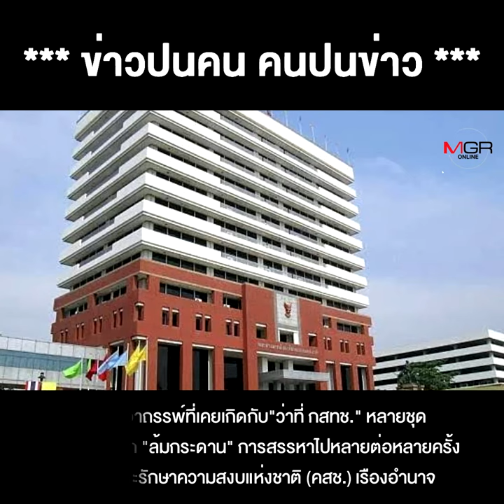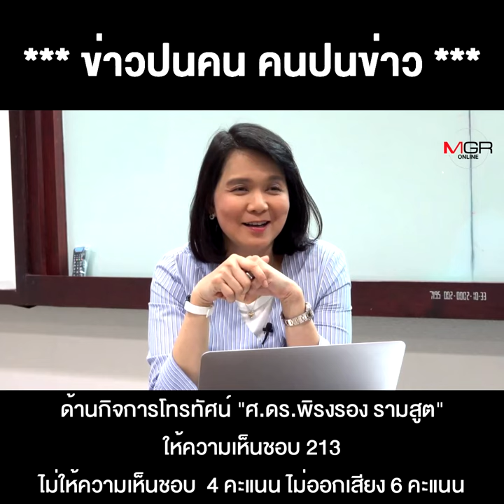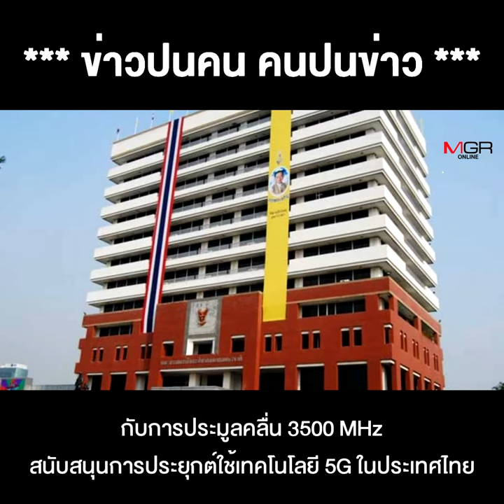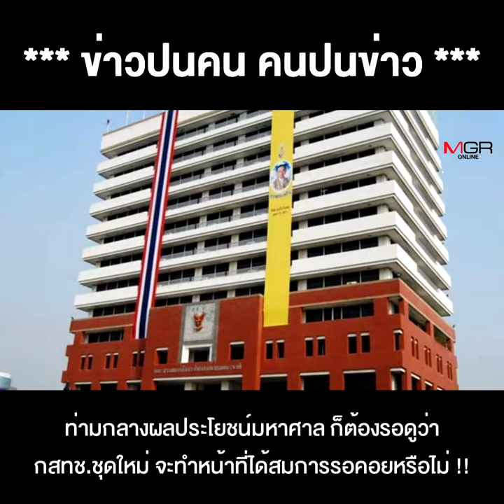ล้างอาถรรพ์ ! ส.ว.โหวตผ่าน 5 กสทช. ลุยประมูลดาวเทียม-คลื่น 5G !!